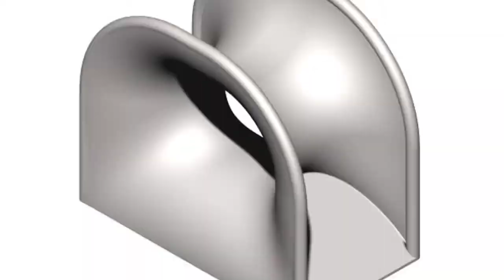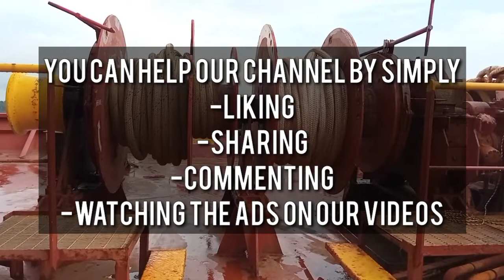What are Fairleads, Chock Bitts and Bollards?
In this video we'll show you the basic description of fairlead, Chock Bitts and Bollards